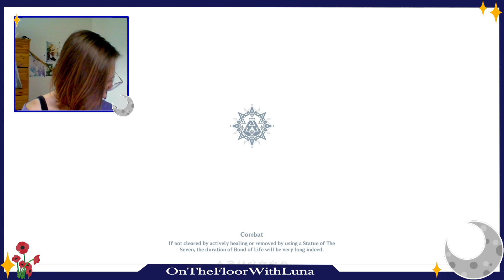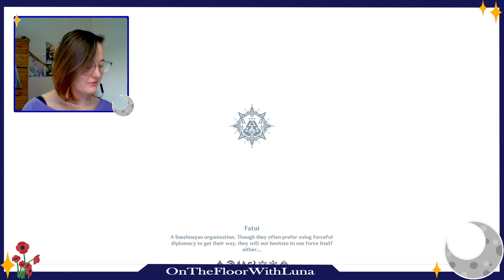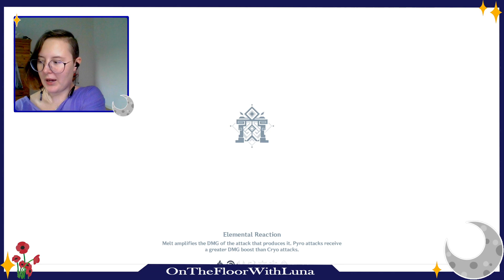The Games Begin!! - Genshin Impact